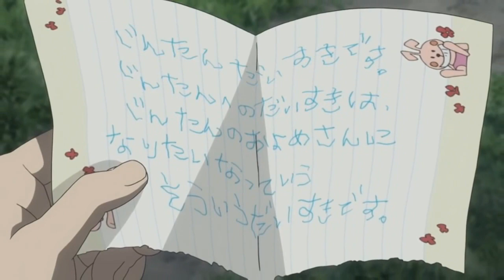Anohana [AMV] - Don't Forget About Me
Donation (If you make a donation you can choose the anime and / or song for an upcoming video)
IMPORTANT: content SPOILER

▶ Band: Emphatic
▶ Song: Don't Forget About Me
▶ Anime: Ano Hi Mita Hana no Namae o Bokutachi wa Mada Shiranai (Anohana)